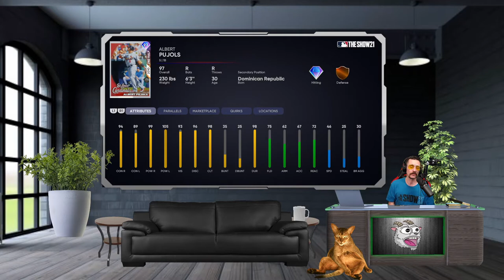Albert Pujols Is A Golden Child In Ranked Seasons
Golden Sombrero is a baseball term only reserve for the greatest of the greats. Not easy to accomplish this feat. Especially on national television in front of a live studio audience. Our man Ohtani steals the show in this one but Albert is our main focus here. Hopefully this video helps you decide who to take.